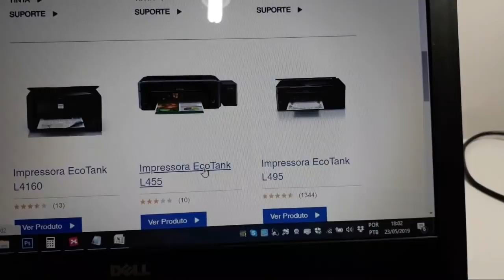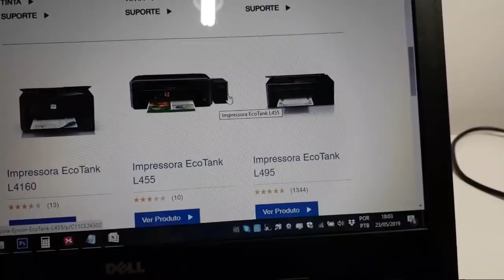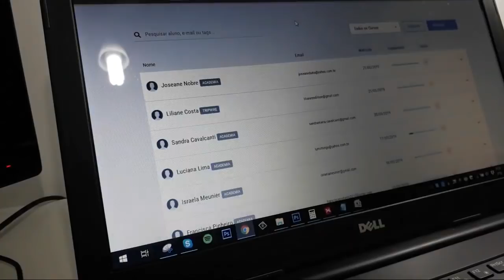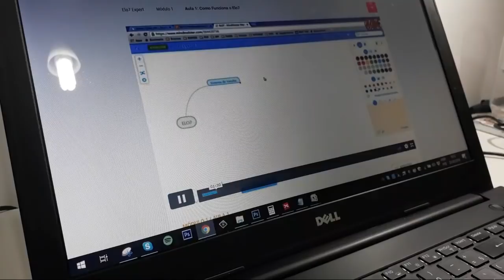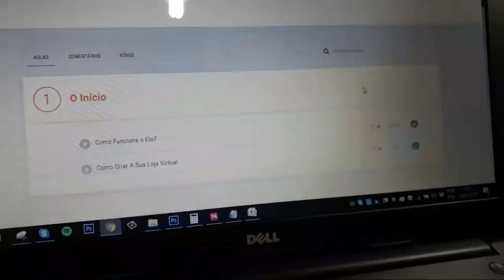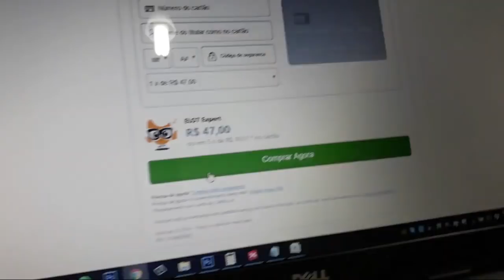Ao Vivo | Perguntas e Respostas #01 | Fabiano Machado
COMO MONTAR UM NEGÓCIO LUCRATIVO DE LEMBRANCINHAS

Se você tem vontade de ter um negócio próprio na área de lembrancinhas e produtos personalizados, aproveite todo o conteúdo do canal Como Fazer Lembrancinhas. Trago conteúdos exclusivos sobre todas as vantagens e dificuldades de trabalhar com lembrancinhas em casa.

Se você já teve resultados com o seu negócio depois de aprender com a gente, não esqueça de nos marcar no Instagram.

Perfil Instagram ▶ @comofazerlembrancinhas